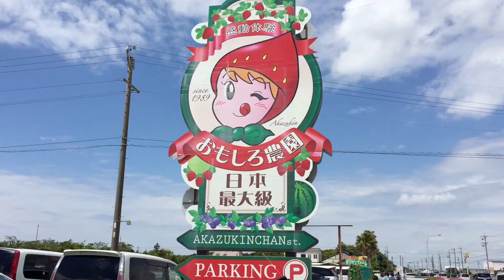Akazukin Farm(赤ずきんちゃんのおもしろ農園) Japan Fruits -The way of Japan-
●Akazukin Farm 　ーShizuoka－
Akazukin Farm is located at Kakegawa City in Shizuoka Prefecture. A huge sign with Akazukin (Little Red Riding Hood), along with a small flag stands at the entrance on national road 150, so it is easy to find.